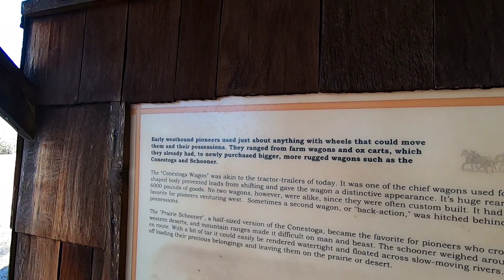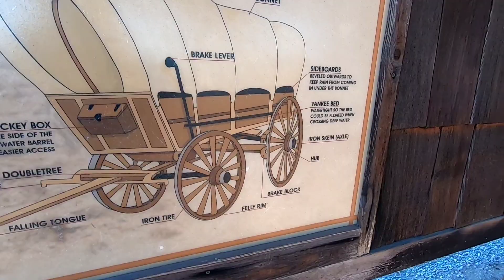Fort Washita, Oklahoma during our vacation in February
Some of my GoPro footage from Fort Washita.